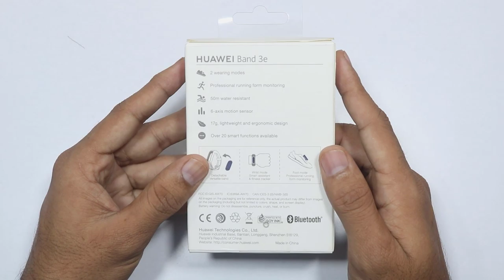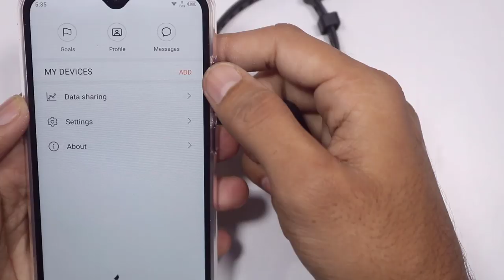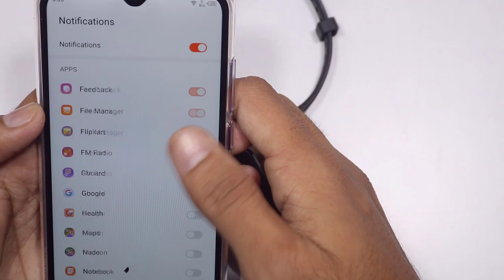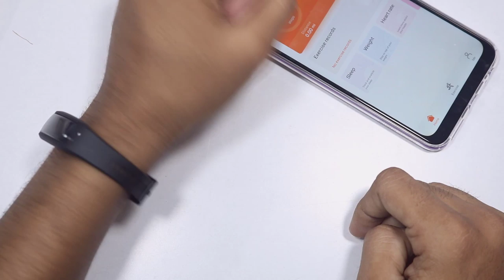Huawei Band 3e Unboxing, Features, Setup and Review in Telugu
Hai Friends...

in this Video i will share my opinion on Huawei Band 3e...

                       (No Pressure)

❤️❤️ My Gear❤️❤️

📌Camera

📌Microphones

📌Tripod

📌Laptop(Editing)

❤️❤️ With Love..TechFactsRafee ❤️❤️

 huawei band 3e huawei band 3e review techintelugu honor band 5 honor band 5 vs mi band 4